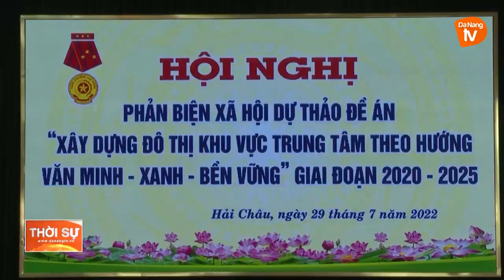HỘI NGHỊ PHẢN BIỆN XÃ HỘI DỰ THẢO ĐỀ ÁN “XÂY DỰNG ĐÔ THỊ KHU VỰC TT THEO HƯỚNG VĂN MINH - XANH...